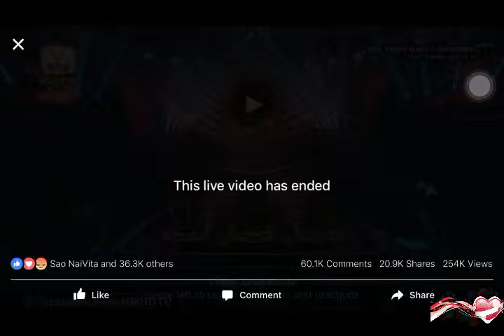លទ្ធផលក្រុម នីសា/ Results Team Nisa 30/09/2017